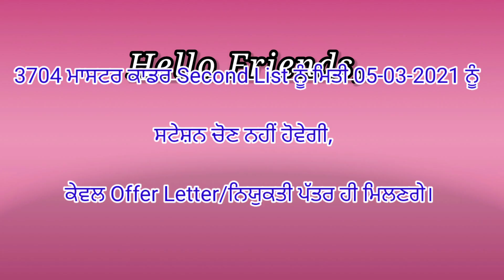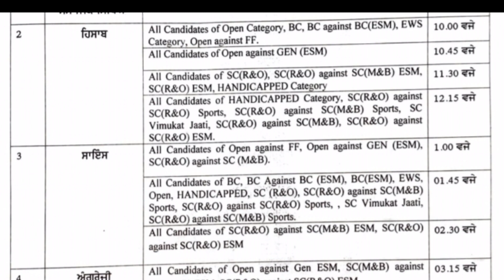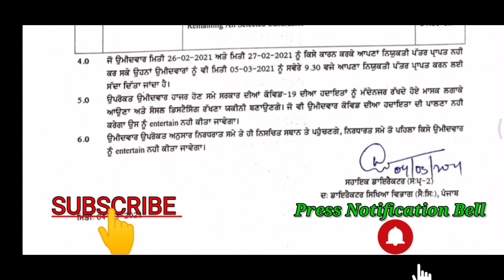Only Offer Letter 3704 Second Selected List no Station Allotment || 3704 2nd List Appointment Letter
3704 Master Cadre Dated 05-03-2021 Appointment Letter All Subjects